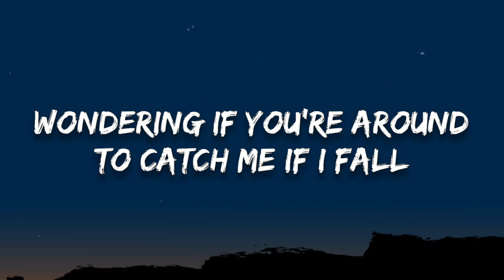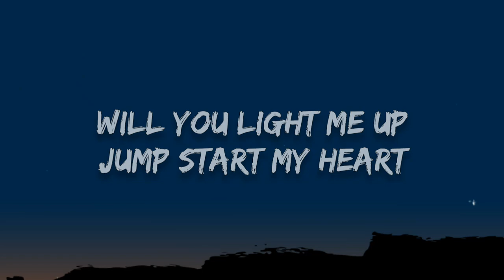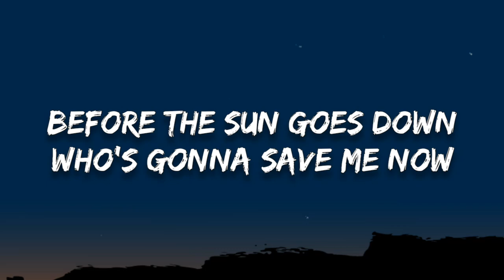Alan Walker & Sasha Alex Sloan - Hero (Lyrics)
Hero
Lyrics

It's in my muscle memory, I'm pretty sure
I recognize you, there is something in your eyes

Will you light me up
Jump start my heart
Hoping you're here
To rescue me

I've felt this energy, there's something in your touch
Something reminding me of us

Hoping you're here
To rescue me